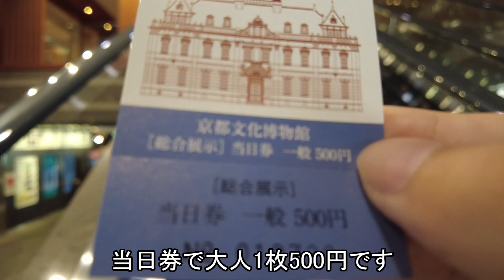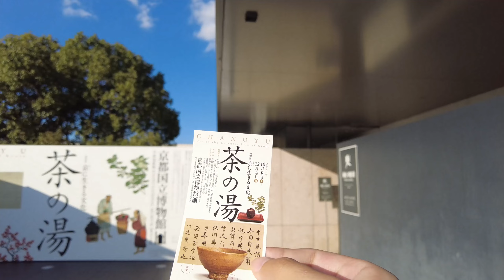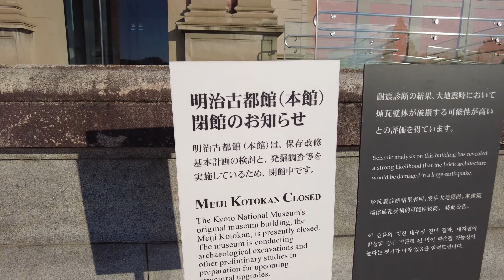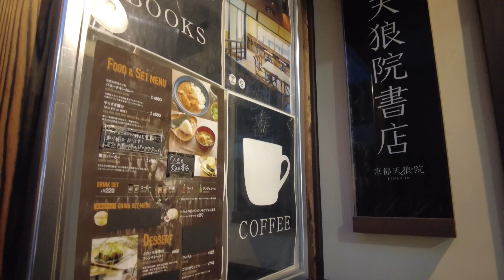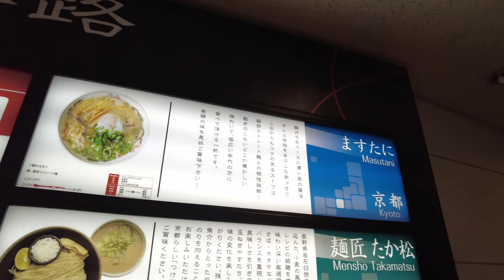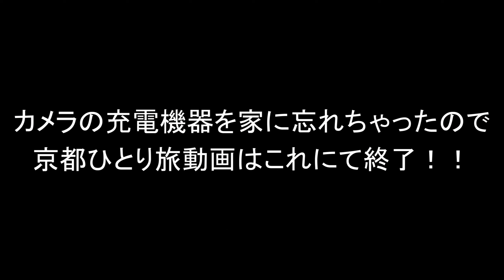【ボツ動画供養】ひとり旅なら鴨川でまったりするのが一番ですわ🦆【京都ひとり旅】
去年京都ひとり旅したときのボツ動画供養です。

‹今回訪問した場所›
◎京都文化博物館↓

0:00 京都文化博物館
1:39 錦市場をうろうろ
2:40 つけ麺つるかめでランチ
2:58 鴨川でまったり
4:52 京都国立博物館
7:17 京都天狼院書店で休憩
7:55 中華そばますたにで夕食
11:06 エンディング